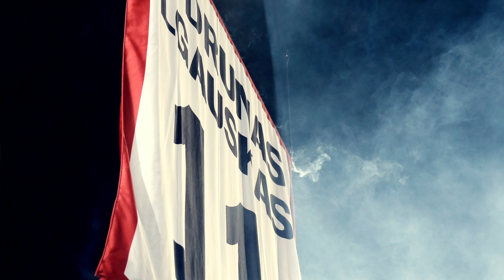"Ginčas": Žydrūno Ilgausko pilietybė ir nepopuliarumas Lietuvoje